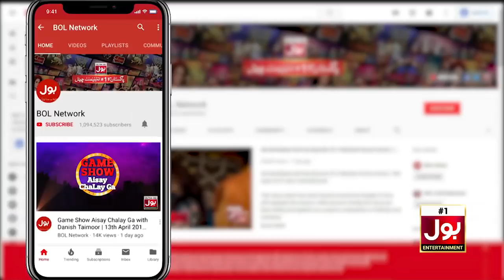Faysal Quraishi Show | Hazrat Umar R.A Ne Nabi S.A.W Ke Khilaf Kam Kia? | Mufti Hanif Qureshi Angry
Faysal Quraishi Show | Hazrat Umar R.A Ne Nabi S.A.W Ke Khilaf Kam Kia? | Mufti Hanif Qureshi Angry | Ramazan Mein BOL | Sehr Transmission

Faysal Quraishi |  Hazrat Umar R.A Ne Nabi S.A.W Ke Khilaf Kam Kia?